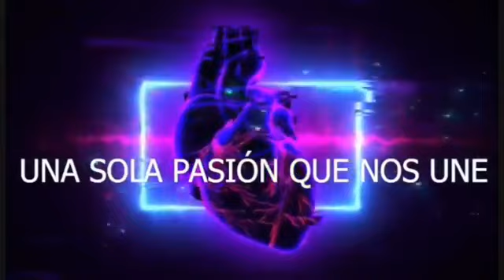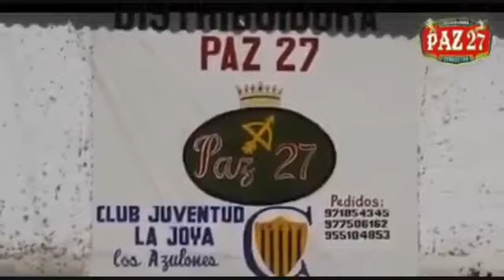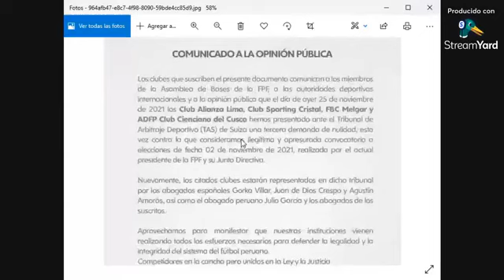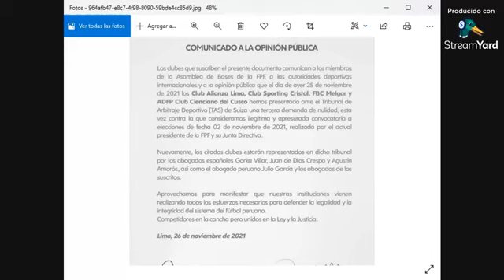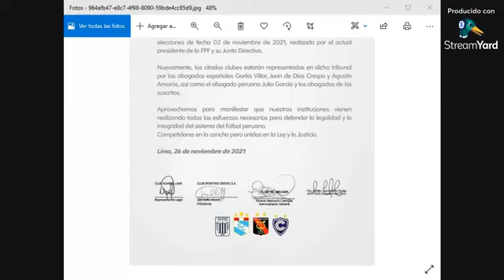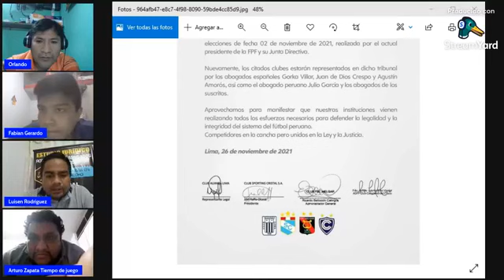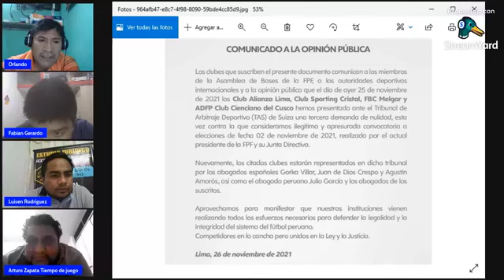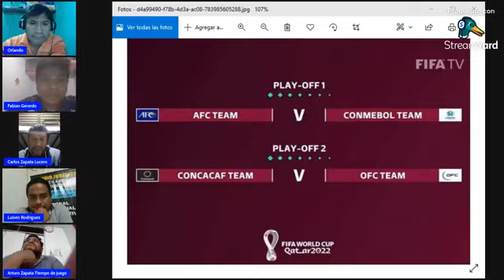⚽🏆𝙂𝘼𝙍𝙍𝘼 𝘿𝙀𝙋𝙊𝙍𝙏𝙄𝙑𝘼 🏆⚽ 26/11/2021 𝘿𝙧. 𝙇𝙐𝙄𝙎 𝙍𝙊𝘿𝙍𝙄́𝙂𝙐𝙀𝙕 𝙋𝘿𝙏𝙀 𝘾𝙅-𝙇𝘿𝙁𝘾𝙃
⚽🏆𝙂𝘼𝙍𝙍𝘼 𝘿𝙀𝙋𝙊𝙍𝙏𝙄𝙑𝘼 🏆⚽
 " 𝙇𝙖 𝙥𝙖𝙨𝙞𝙤́𝙣 𝙦𝙪𝙚 𝙣𝙪𝙣𝙘𝙖 𝙢𝙪𝙚𝙧𝙚"

𝙏𝙍𝘼𝙉𝙎𝙈𝙄𝙏𝙀 𝙂𝘼𝙍𝙍𝘼 𝘿𝙀𝙋𝙊𝙍𝙏𝙄𝙑𝘼
𝘾𝙊𝙉𝘿𝙐𝘾𝘾𝙄𝙊́𝙉 𝘿𝙀 𝙊𝙍𝙇𝘼𝙉𝘿𝙊 𝙇𝙐𝘾𝙀𝙍𝙊 𝘾𝘼𝙍𝙇𝙊𝙎 𝙕𝘼𝙋𝘼𝙏𝘼 𝙈𝙄𝙂𝙐𝙀𝙇 𝘼́𝙉𝙂𝙀𝙇 𝙈𝙄𝘾𝙆𝙀𝙔 𝙍𝙊𝙅𝘼𝙎 𝙔 𝙁𝘼𝘽𝙄𝘼́𝙉 𝙂𝙀𝙍𝘼𝙍𝘿𝙊

𝙀𝘿𝙄𝘾𝙄𝙊́𝙉 𝙉𝙧𝙤 1️⃣1️⃣9️⃣

Garra Deportiva Lambayeque